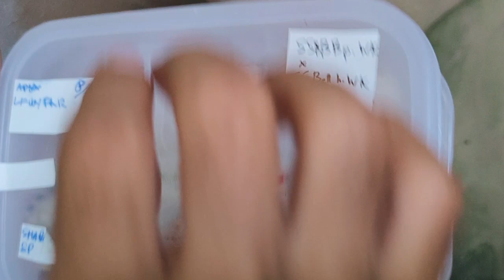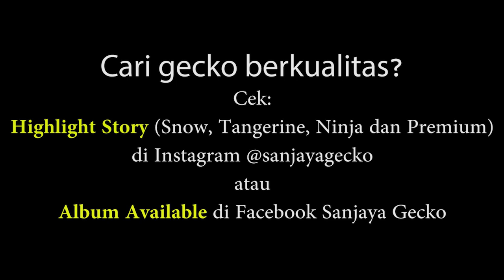GECKO VLOG #21 BOLD STRIPE NETES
semoga sehat selalu dan dijaga terus ya kesehatannya
semoga wabah ini segera berakhir

Setelah sempat vakum 3 bulanan, ini ada video pembuka untuk mengawali vlog-vlog ke depan. Semoga bermanfaat.

Sanjaya gecko youtube channel memiliki visi untuk terus mempopulerkan leopard gecko kepada masyarakat umum. Melalui keluarga gecko (gekkonidae)kami ingin turut serta dalam usaha peningkatan kecintaan terhadap alam. Kita juga ingin menunjukkan bahwa ciptaan Tuhan sungguh indah adanya.

NYALAKAN JUGA LONCENGNYA AGAR ADA NOTIFIKASI SAAT ADA VIDEO BARU DARI KAMI. TERIMAKASIH BANYAAAK

Regards,
Sanjaya Gecko

Happy shopping !